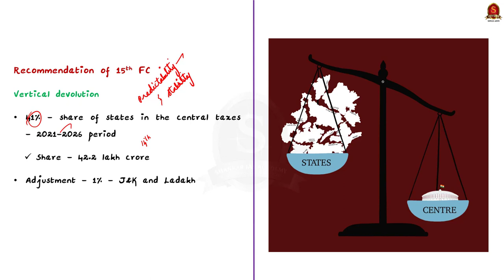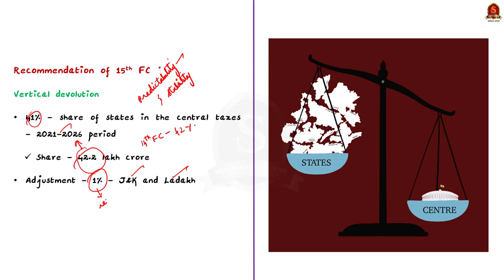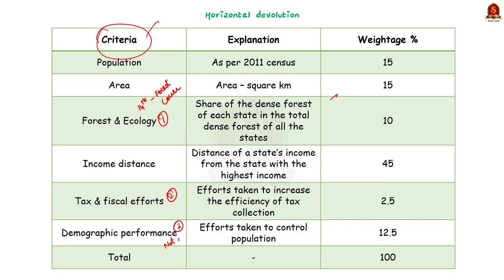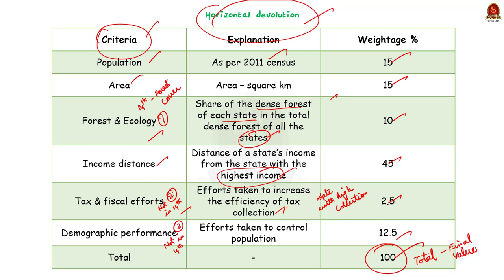Distributing the Revenue: Tax Devolution || UPSC Current Affairs || SIA || Mains & Prelims '23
In this video, we have discussed the importance of Tax Devolution, constitutional provisions and 15th Finance Commission's recommendation, a topic important in UPSC CSE Prelims and Mains GS paper 2 & 3.